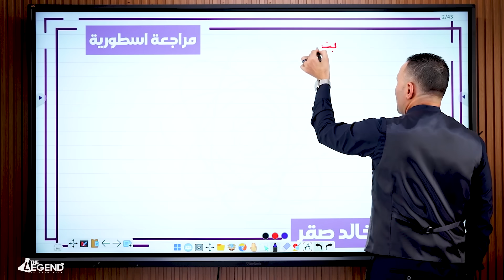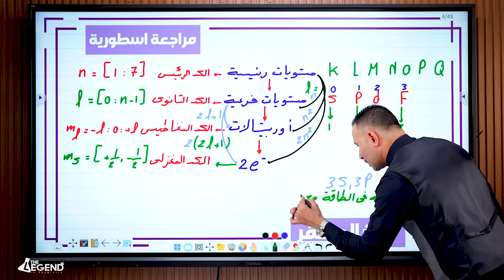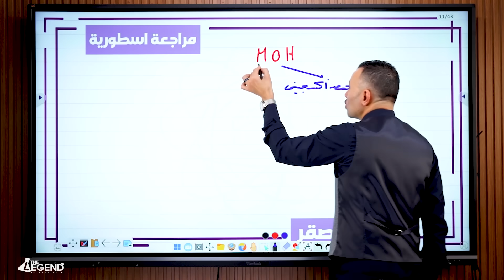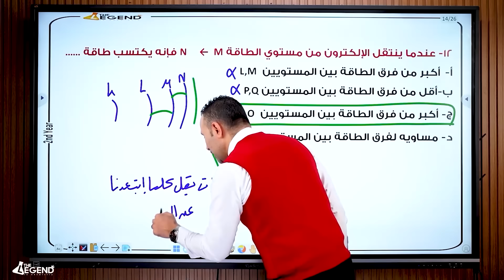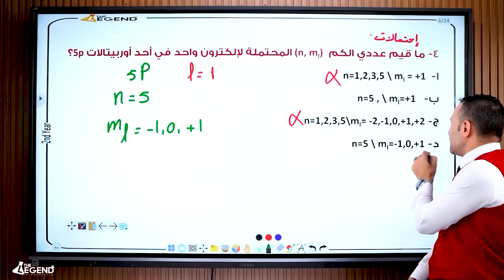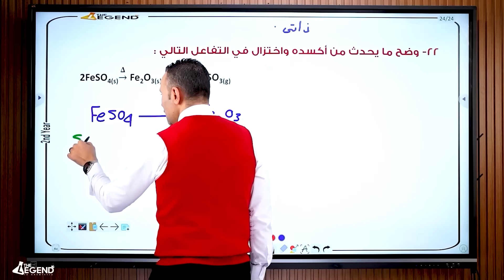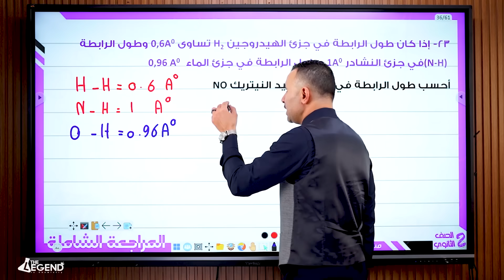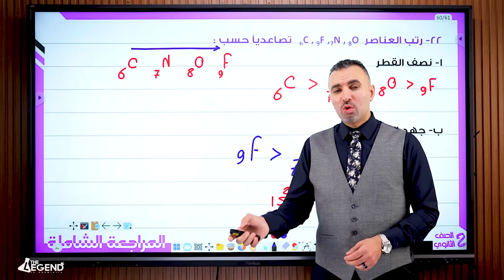مراجعه ليلة الامتحان للصف الثاني الثانوي | م.خالد صقر 2024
بالتوفيق يا بطيخ يا متوسط ❤️
لو عايز ال pdf تقدر تحمله من هنا 👇👇